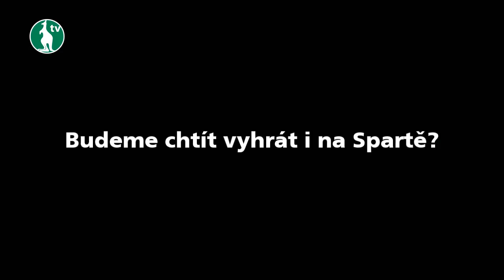23. 5. 2015 - Bohemians Praha 1905 - FC Viktoria Plzeň 3:2 (2:1) - pozápasové hodnocení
Po vítězném duelu hodnotí přímo na hrací loše zápas Elvis Bratanovič a trenér Roman Pivarník.